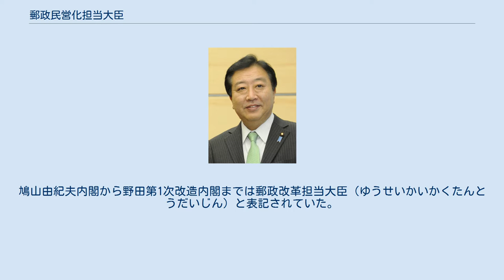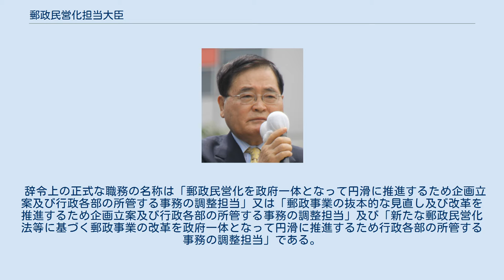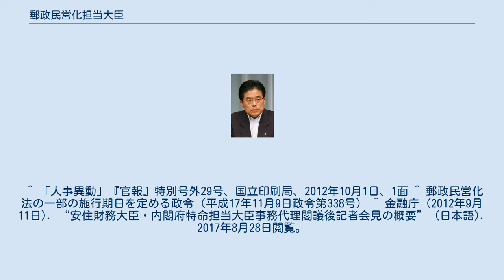郵政民営化担当大臣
日本の国務大臣_(廃止)
郵政民営化_(日本)
郵政民営化担当大臣（ゆうせいみんえいかたんとうだいじん）とは、日本の国務大臣のうち郵政民営化を担当するものとして内閣総理大臣から職務の辞令を受けた大臣である。
鳩山由紀夫内閣から野田第1次改造内閣までは郵政改革担当大臣（ゆうせいかいかくたんとうだいじん）と表記されていた。
郵政民営化に一区切りがついたため、2012年に廃止された。
 辞令上の正式な職務の名称は「郵政民営化を政府一体となって円滑に推進するため企画立案及び行政各部の所管する事務の調整担当」又は「郵政事業の抜本的な見直し及び改革を推進するため企画立案及び行政各部の所管する事務の調整担当」及び「新たな郵政民営化法等に基づく郵政事業の改革を政府一体となって円滑に推進するため行政各部の所管する事務の調整担当」である。
 行政官の職名としては「郵政民営化担当大臣」は略称、俗称となるが、郵政民営化法において「郵政民営化担当大臣」の呼称が規定されているため、同法の適用範囲内においては正式な呼称としての意味合いを持つ。
 郵政民営化法が2005年（平成17年）11月10日に部分施行され、同法第10条により、郵政民営化に関する施策で重要なものの企画に関する審議及びその施策の実施を推進するため、内閣に郵政民営化推進本部が置かれ、同法第13条により本部長は内閣総理大臣が、第14条により副本部長は内閣官房長官、郵政民営化担当大臣、内閣府特命担当大臣、総務大臣、財務大臣、国土交通大臣が充てられる。
同本部は内閣直属であって内閣府隷下でないため、郵政民営化担当大臣の発令は内閣府特命担当大臣としてではなく国務大臣の特命事項の職務辞令（内閣の担当大臣）として発令される。
 ^ 「人事異動」『官報』特別号外29号、国立印刷局、2012年10月1日、1面 ^ 郵政民営化法の一部の施行期日を定める政令（平成17年11月9日政令第338号） ^ 金融庁 (2012年9月11日). “安住財務大臣・内閣府特命担当大臣事務代理閣議後記者会見の概要” (日本語). 2017年8月28日閲覧。